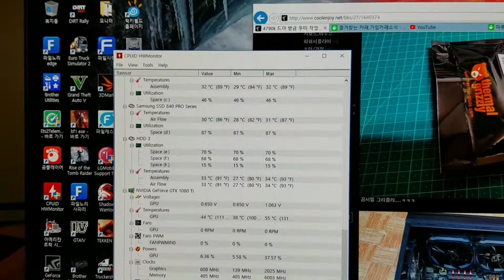4790K 곰서멀 뚜따